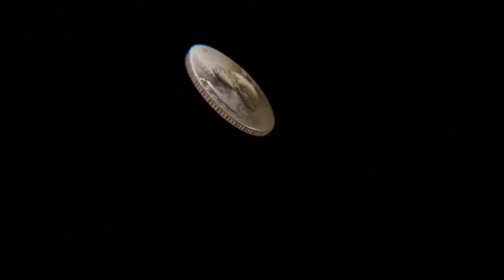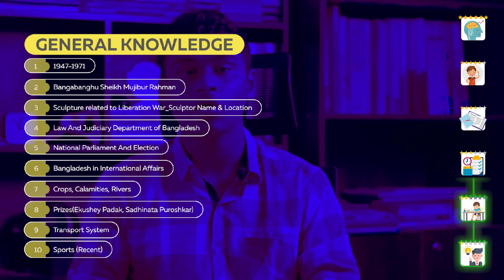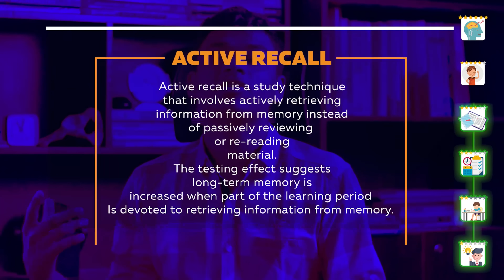যেভাবে আমি ২২ দিনে Medical Admission Test Crack করি [STEP BY STEP] 🤯 | Medical Admission Preparation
Watch this video to get chance in medical like a pro! Medical admission preparation is a very hectic one. Again many students are afraid of medical admission. Students want to know to get chance in dhaka medical college or dm from HULKENSTEIN, Dr. Nabil and so on. Most of the students get themselves admitted to coaching centers like udvash unmesh etc. But it is also true that every year many students also get chance in medical colleges of Bangladesh without guideline from coaching. I am also one of them. Many take preparation for even 2 years to get their dream seat in medical college. To be honest medical admission test depends on hard work. If a student gives their best, Almighty will do the rest. So work hard and grind tough and be productive. Your dream will come true.

My Camera- Canon EOS 200D Mark 2
My Phone- Google Pixel 6
My Laptop- Dell Latitude E6430
My Editing Software- Adobe Premiere Pro and Adobe Photoshop
chittagong medical college campus